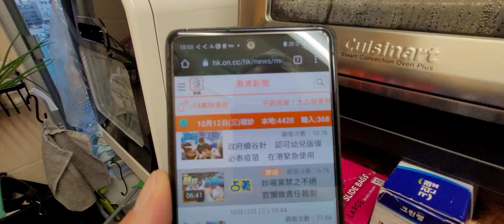2022年10月12日